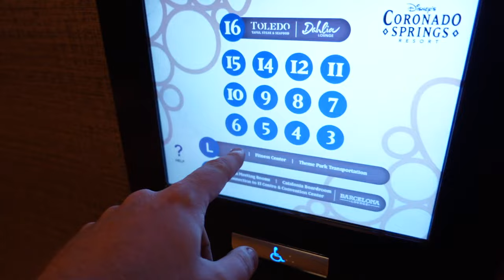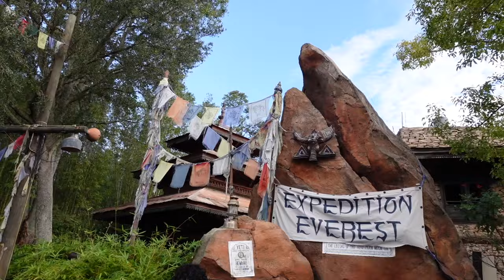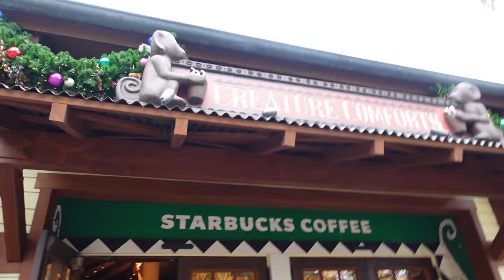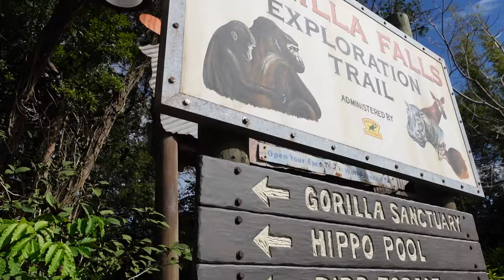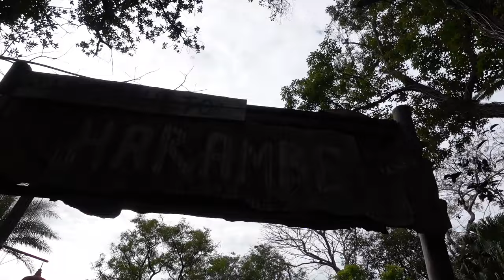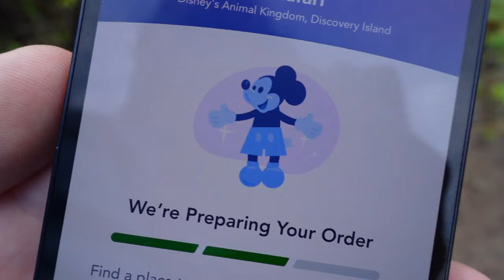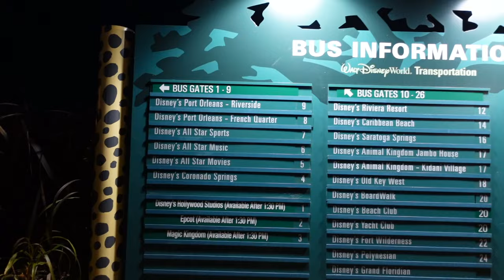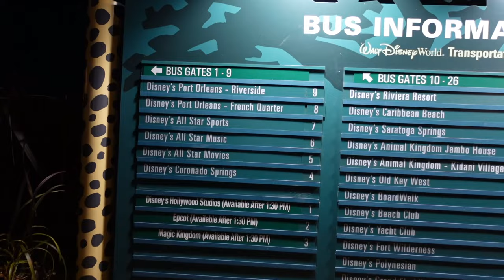Walt Disney World Vlog | Day 2 | Disney's Animal Kingdom Theme Park, Rides, Shows & Tree Of Life!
I struggles to get up this morning, however the thought of being back at Disney's Animal Kingdom Theme Park for the first time in a very long time was all the motivation I needed! I had a very fun packed day on rides, seeing shows such as the lion king, and watching the tree of life at night time!

4. TikTok - MacBlog

1. Sony Vlog camera ZV-1 | Digital Camera
2. Oakley Unisex Urban Ruck Pack Rucksack
3. Hard Travel Case for Sony Vlog Camera ZV-1
4. Sony GP-VPT2BT Handgrip
5. Go Pro Max Camera
6. Apple iPhone 12
7. WD Storage Unit

Note, all opinions and feedback given in this video are of my own and based on my experience at that time. It does not reflect that of any of the companies services I may have used in the making of this video.